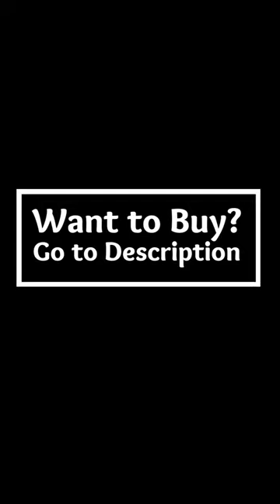Levaca Short Sleeve Striped Swing Midi Dress | $100k Bonuses in Description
To buy this swing midi dress from amazon US, click the following link;